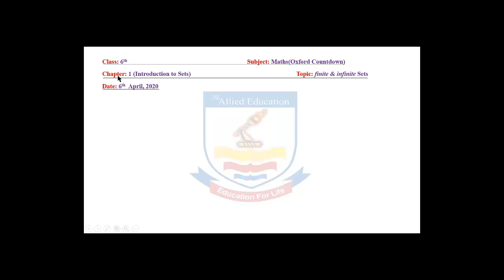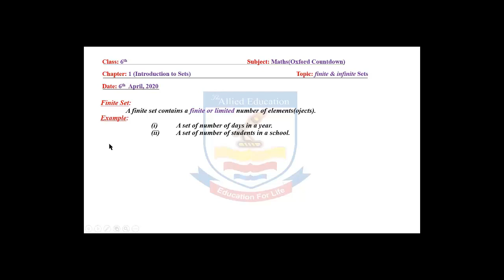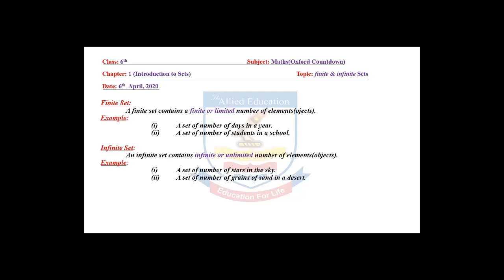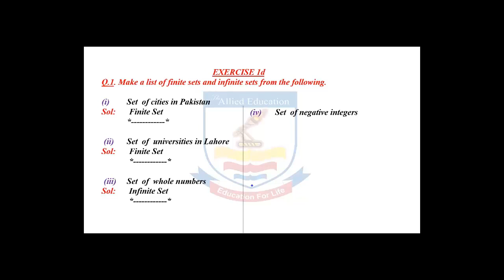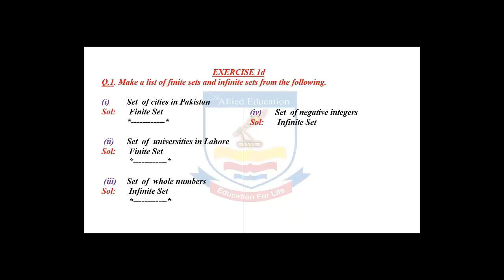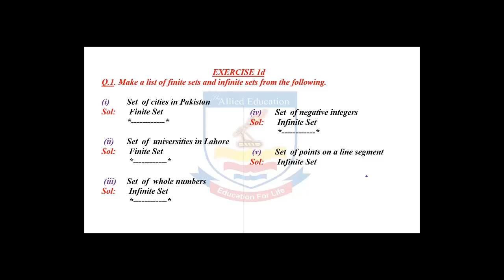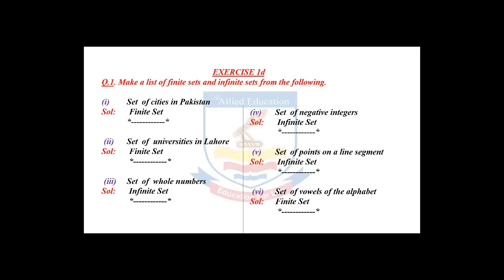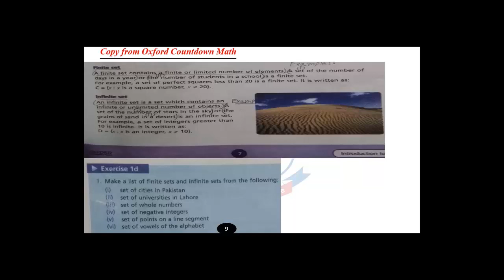Maths Countdown Level 6 (Finite and Infinite Sets) By | The Allied Education